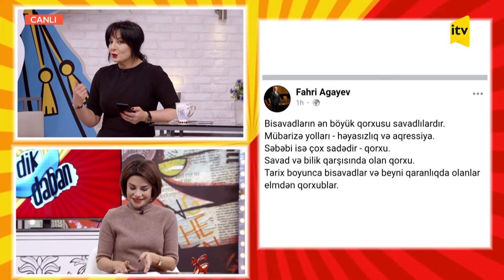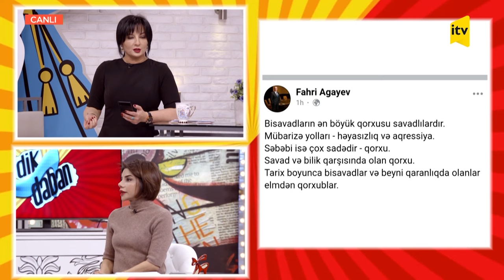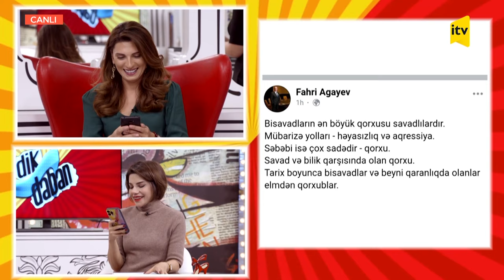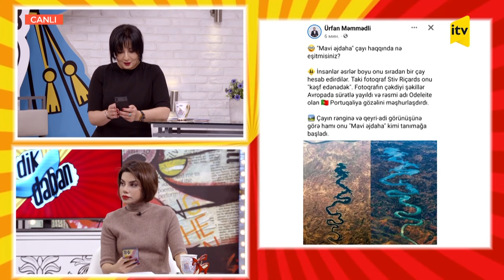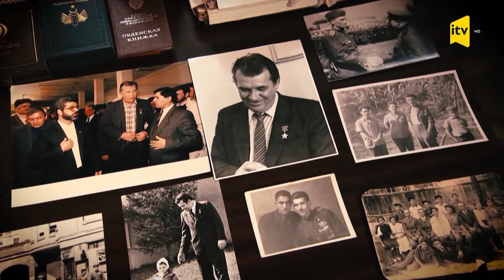Dikdaban - "Onlayn ödəniş sistemləri", "Vüqar Həşimovu xatırlayarkən" - 20.12.2021